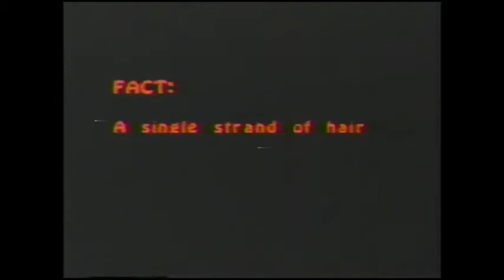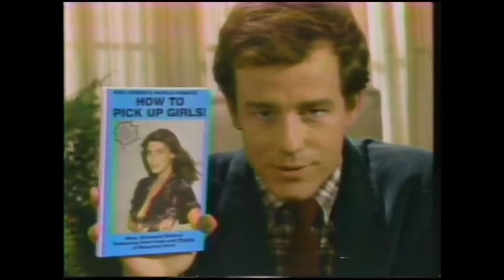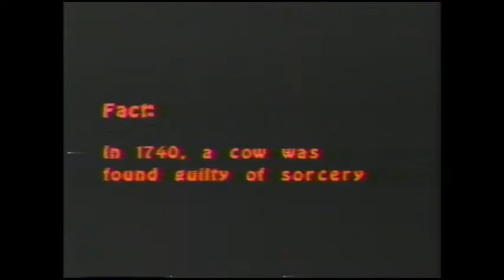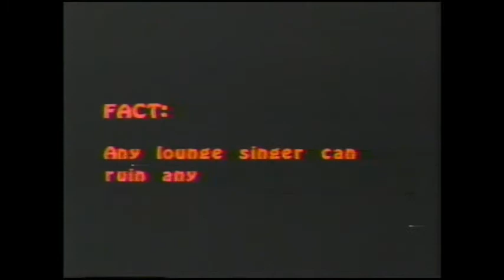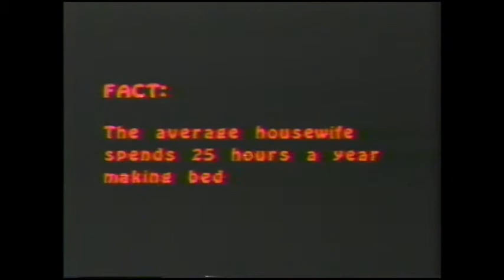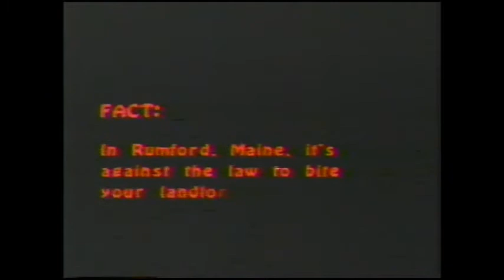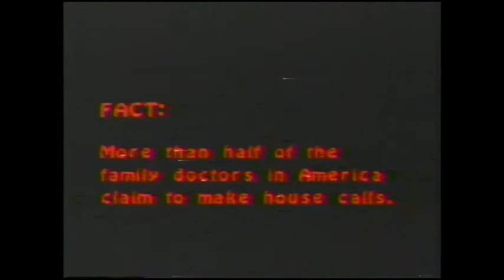The Facts (1982) CBS Special Phil Hartman, Richard Lewis & Richard Belzer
Stars:

Phil Hartman, Richard Lewis, Richard Belzer, Lois Bromfield, Rebecca Reynolds